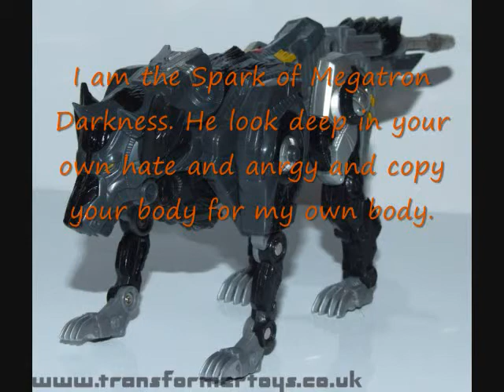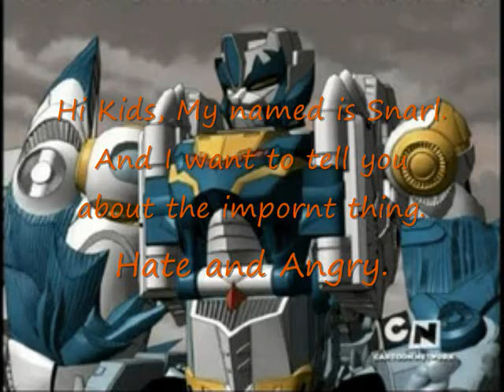Transformers Cybertron Snarl vs The Darkside of Snarl